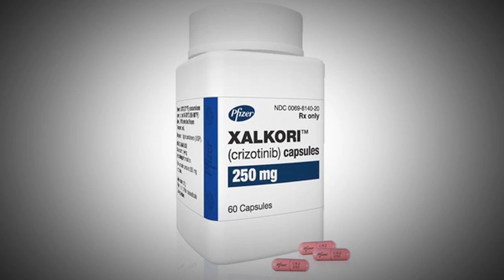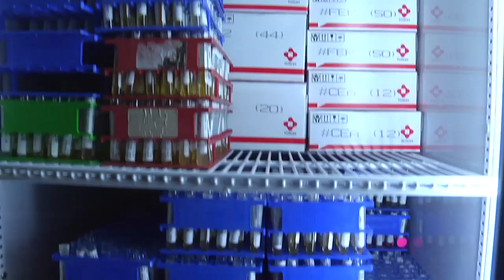New Drug for Lung Cancer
It's being hailed as a breakthrough medicine; a twice-daily pill that targets the growth of a specific type of lung cancer. The FDA fast-tracked its approval.

"I think it was very exciting because it's sort of a proof that these targeted therapies for cancers can be affective," says Dr. Lowell Hart, a hematologist/oncologist on the medical staff of Lee Memorial Health System.

Dr. Lowell Hart has three patients on the drug, now named Xalkori. He saw the drug make a dramatic impact.

"It was very impressive to me that these were sick patients who had had their cancer progress through chemotherapy no longer working on chemo, so we would expect them to not do very well and perhaps not live very long but have had very dramatic responses to the drug," says Dr. Hart.

The drug only works on the 5-10% of lung cancers which have a specific gene knows as ALK. Many people with it are non-smokers who developed 'small lung cancer'.

"All three of my patients that have this mutation are women and non-smokers," says Dr. Hart.

The new drug blocks protein produced by the ALK gene. It's a targeted therapy, which researchers believe is the future of controlling or curing cancer. The FDA also approved a screening test.

"I am personally checking everybody and I think you know my partners are in general checking everybody and the tests are now commercially available," says Dr. Hart.

Xalkori comes with a high price tag, upwards of $100,000 a year, on par with traditional chemo. Drug maker Pfizer is expected to work with insurance companies to limit out of pocket expenses, important in making the drug available to those who need it.

"I've seen that very few times in my career of over 25 years. I said this drug is the real thing," says Dr. Hart.